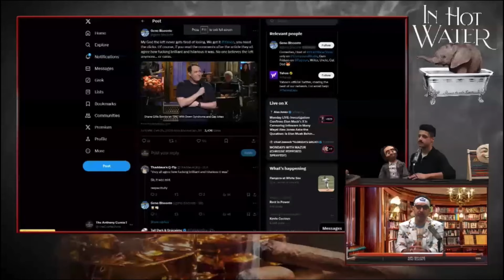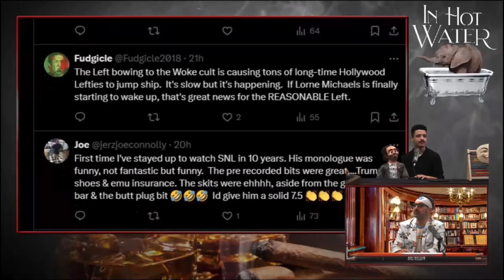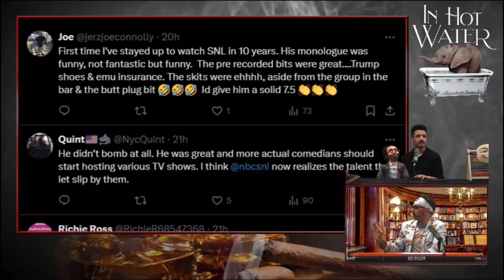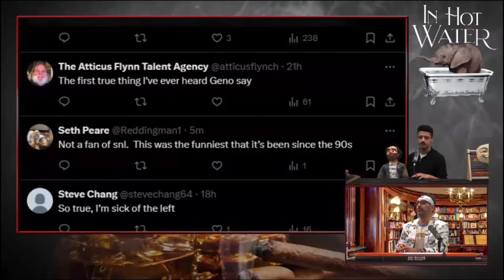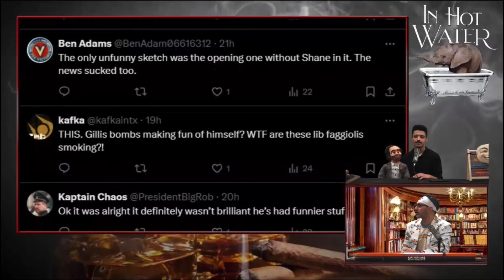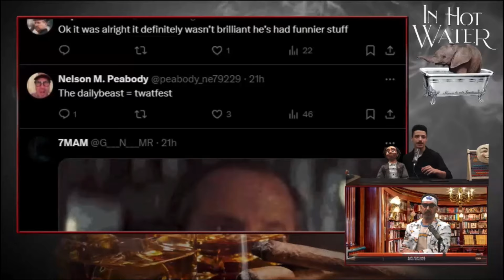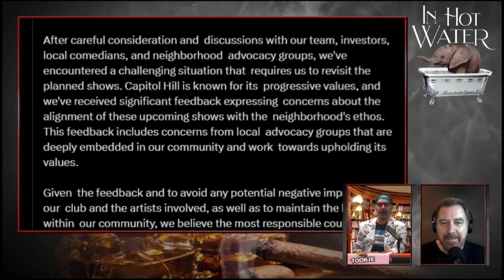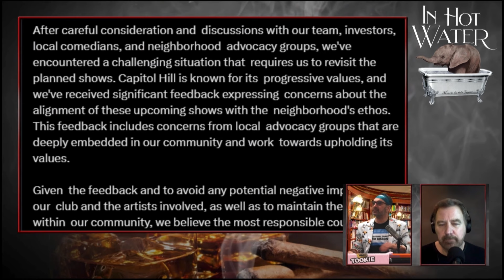In Hot Water: The Week That Was-Shane Gillis/ Violet Brandani/ Jim Florentine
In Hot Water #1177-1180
(2/26/24-2/29/24)